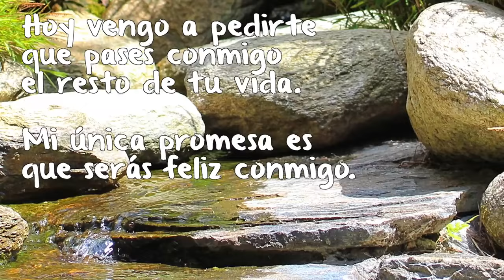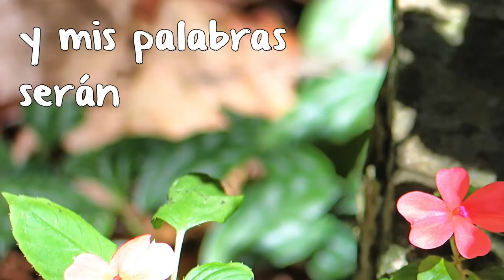💖✨ Promesa de Amor Eterno a Mi Novia 🌹💍 | Video Especial 🎥❤️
Bienvenidos a un momento muy especial de mi vida. En este video, le hago una promesa a mi novia, una promesa de amor eterno. Es un testimonio de nuestros sentimientos y el compromiso que tengo con ella.

🌹 Encontrarás momentos llenos de emociones y palabras sinceras que vienen directamente de mi corazón. Este video es una muestra de mi amor incondicional y la felicidad que ella trae a mi vida.

💍💕 Mira cómo le digo a mi novia que la amaré por siempre, y comparte con nosotros este viaje emotivo.

💌 Déjanos tus comentarios y comparte tus propias historias de amor. ¡Esperamos inspirarte a celebrar el amor en todas sus formas!